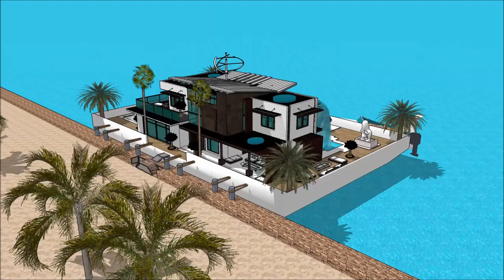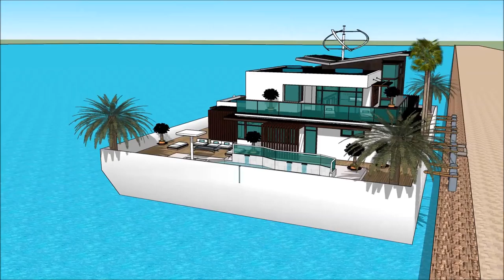Dubai International Boat Show 2018 Yacht getaway retreat floating on water Houseboat Yacht design 2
The houseboatzania launching an innovative high-end luxury yacht houseboat home design potentially as a display of exhibition of the Dubai International Boat Show 2018 Yacht getaway retreat floating on water  Houseboat Yacht design 2.

The collection of the Houseboatzania concept of Dubai International Boat Show 2018 Yacht getaway retreat floating on water  Houseboat Yacht design 2 consists of high luxury and architectural art pieces in minimalism combined with living on the waterfront of the harbour of

The houseboat yacht design has the basis to sustain living with high standards and contemporary structural design at Dubai International Boat Show 2018 Yacht getaway retreat floating on water  Houseboat Yacht design 2 with numerous of prospects for excessive living and celebrating the desire of life worldwide: